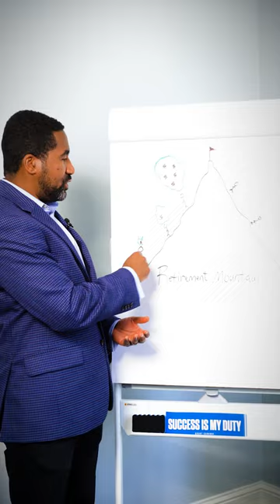HAVING A SECURE RETIREMENT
Martin and Chelsea Matthews are authors, public speakers and Financial Literacy advocates leading a team of professionals with clients in 47 states. With over 21 years combined in the financial industry as award-winning financial professionals, they focus on helping clients build an Unbreakable Financial House.

Their book “Let’s Fight About Money” helps couples communicate about money and handle conflicts. They’ve hosted the Love&Money Show on the Wooditch Network; a financial, personal development and entrepreneurship focused video show highlighting how to Make More, Save More & Give More. They live in Georgia with their son, William.